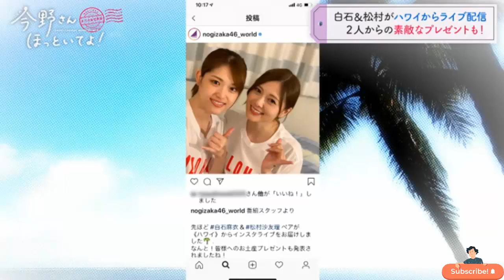白石&松村がハワイからライブ配信 2人からの素敵なプレゼントも!